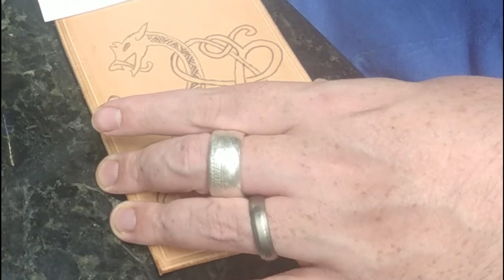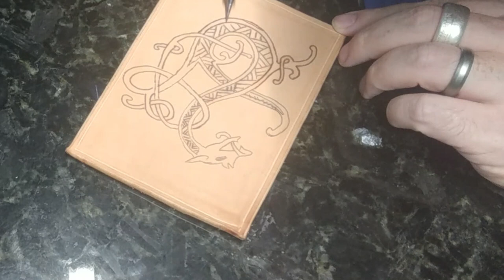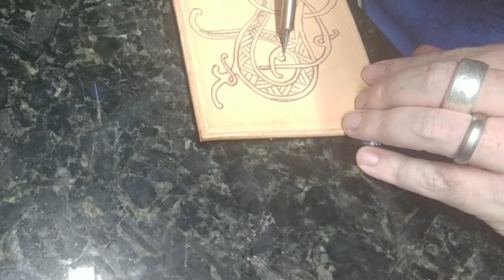Leather Pyrography The Viking Serpent Jörmungandr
.Another episode of my journey of leather pyrography.  This is the viking serpent Jörmungandr the child of Loki that caused Thor's Death.